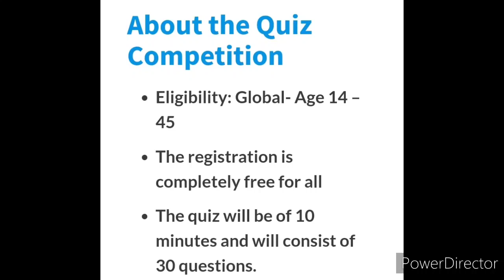Free Online International Competition 2021/ Win Prize Money🤑💵💲💰